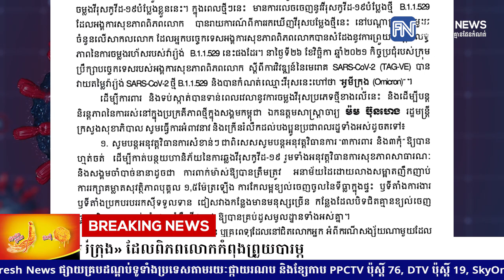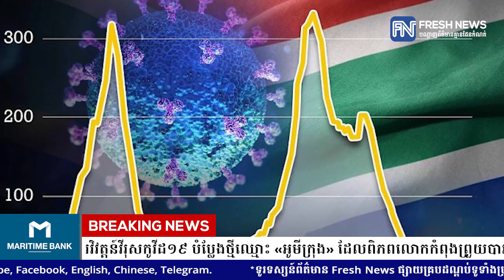ក្រសួងសុខាភិបាលប្រកាសពីការវិវត្តន៍វីរុសកូវីដ១៩ បំប្លែងថ្មីឈ្មោះ «អូមីក្រុង» ដែលពិភពលោក.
ក្រសួងសុខាភិបាលប្រកាសពីការវិវត្តន៍វីរុសកូវីដ១៩ បំប្លែងថ្មីឈ្មោះ «អូមីក្រុង» ដែលពិភពលោកកំពុងព្រួយបារម្ភ